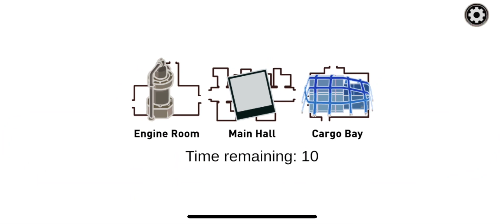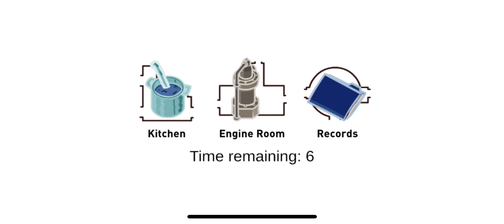Jackson Plays Among Us But Inverted